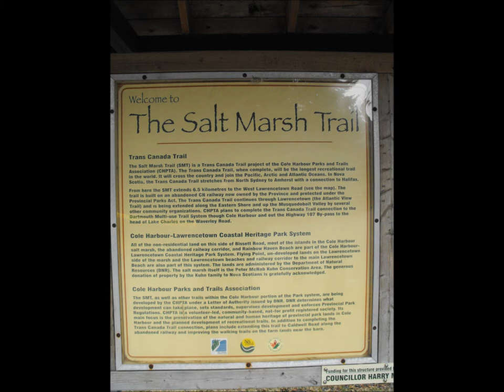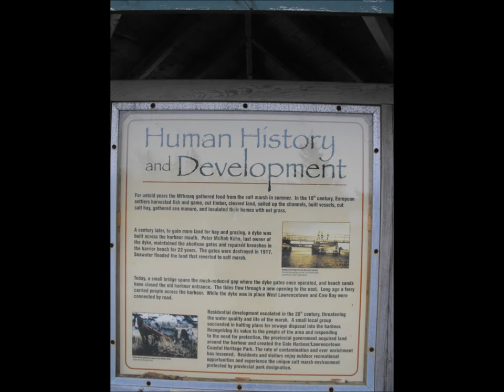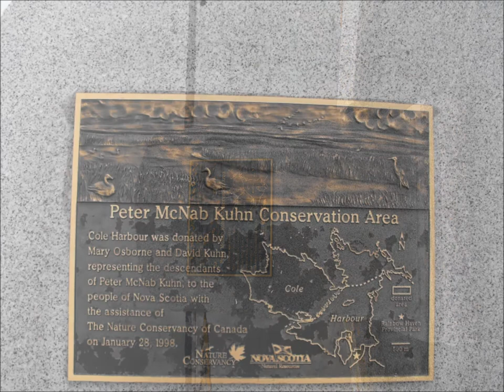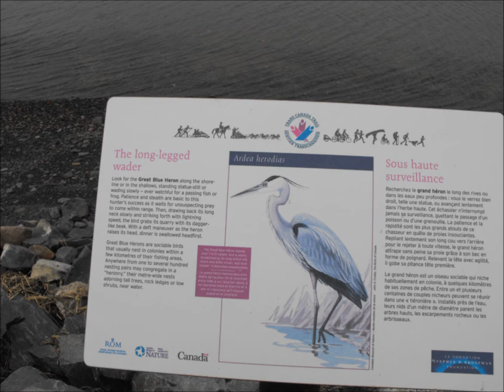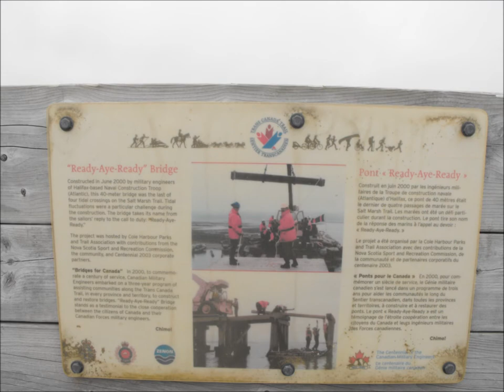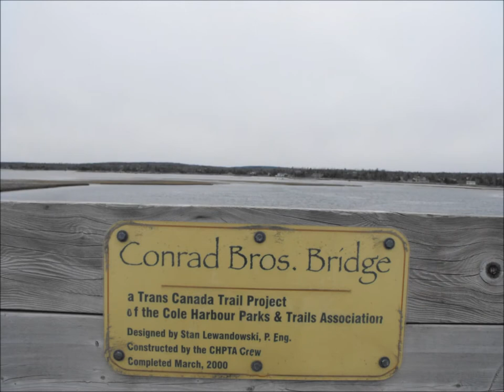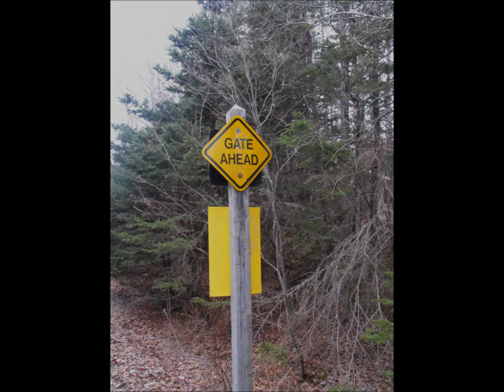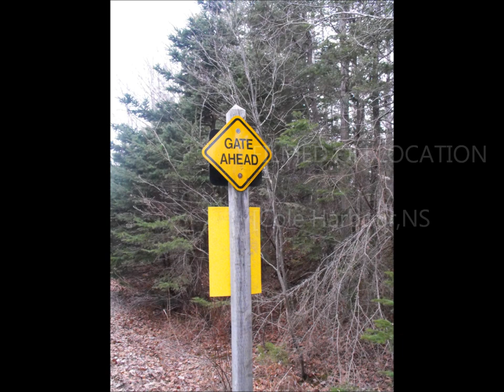Salt Marsh Trail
The Salt Marsh Trail is part of an old train railroad that has been transformed into a great part of the "Trans Canada Trail". The trail provides a straight easygoing adventure for hikers and bikers alike. This trail is also a good option for cross-country skiing in the wintertime.

For some people a short walk out to one of the many bridges and back will be a great adventure, you will get to see the great salt marsh, smell the costal air and take in some beautiful panoramas. Others that are up for more of an endurance challenge can make the round trip of the trail of 13km or the one-way trip of 6.5km. There are markers for every kilometer of this trail to help you keep an idea of how far you have traveled.
The trail is in very good shape and all the bridges are quite stable making this a great place to bring the family. You are sure to see some costal birds and also maybe some boats and clam diggers, depending on the tides when your there.